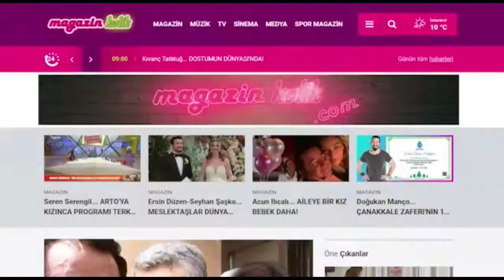Kenan Doğulu... BKM YAZ ETKİNLİKLERİ STARTINI VERDİ!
Maximum Uniq Açıkhava'daki yılın ilk İstanbul konseriyle sevenleriyle buluşan Kenan Doğulu, sahne performansı, şovları, özel repertuarı ve orkestrası ile nefes kesen bir konsere daha imza attı.